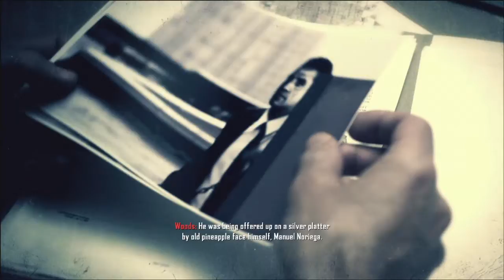Call of Duty Black Ops II Let's Play #6 - TIME AND FATE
THE LETS PLAY IS FINALLY BACK. Sorry for the long break on this series, i have been busy and making other videos so i haven't had the time to upload this much. Frequent uploads of this series should return this week!